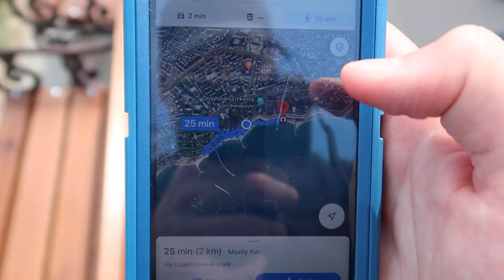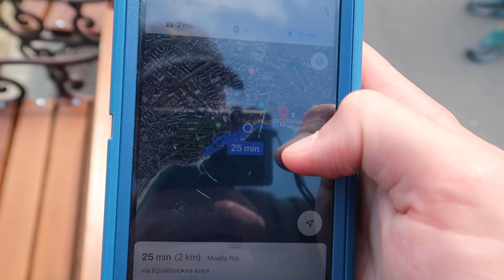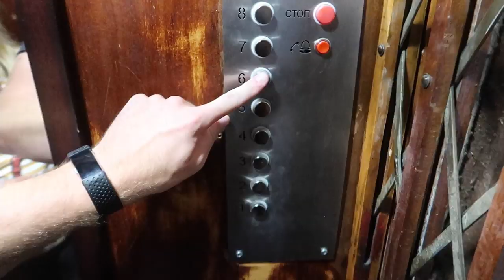Is the Black Sea BLACK? | Bulgarian Coast!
We have a simple beach day in the up and coming hipster Bulgarian seaside town of Varna! IS the BLACK sea BLACK?! Is it absolutely freezing?! Do you want to learn how to make the most delicious salad ever!?